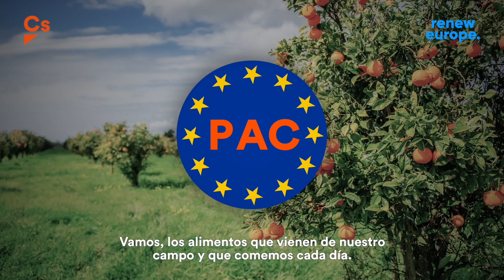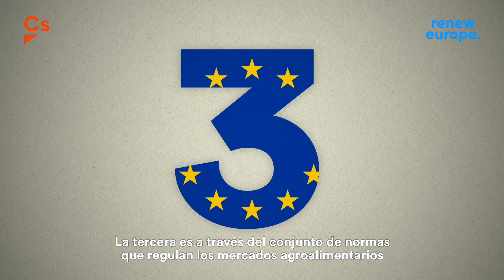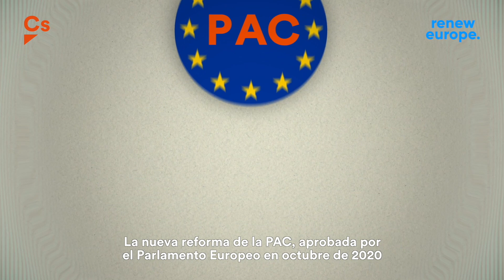Adrián Vázquez explica qué es y cómo funciona la Política Agraria Común (PAC)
Gracias al esfuerzo de agricultores y ganaderos, no nos faltan los alimentos básicos en los supermercados, tampoco durante la pandemia, y la PAC ha jugado un papel fundamental durante 60 años. ¿Quieres saber más sobre ella?  Te lo explica Adrián Vázquez en este vídeo.